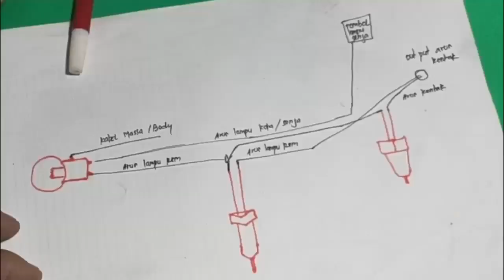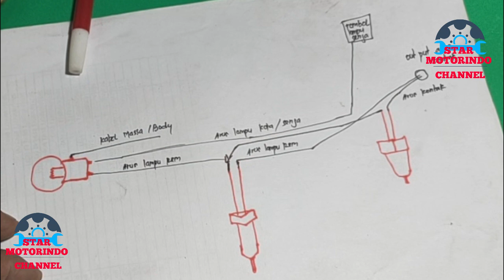cara memasang swich rem yang benar,servis kabel kelistrikan motor,kelistrikan motor rx king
cara merakit kabel rx king yg rusak,bagaimana mencari kerusakan kabel pada motor king semoga video ini dapat membantu teman teman sekalian yg ingin memperbaiki kendaraanya sendiri dirumah tampa harus ke bengkel.dan jangan lupa SUBSCRIBE channel ini like and share video ini ya. agar dapat lebih bermanfaat bagi teman teman lainnya